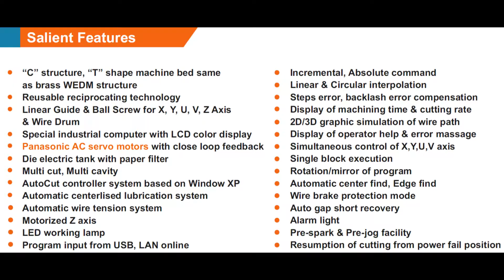CNC WIRECUT AC SERVO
The machines works on reusable wire technology. This machine is equipped with AC Servo Motor for smooth motion and good cutting finish.
This Machine is use for cutting punch and Die on a metal and use it for a injection moulding mould or sheet metal press tool